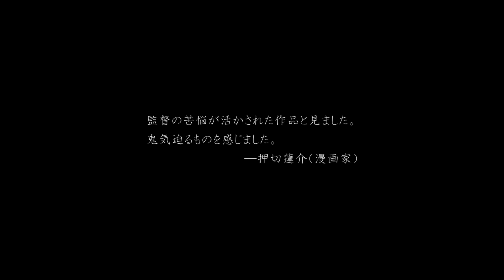映画『アマノジャク・思春期』予告編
自分の顔にコンプレックスを抱く少年が、周囲に溶け込めず苦悩する姿を描いた短編ドラマ。子供たちの純粋さと残酷さ、いじめを受ける当事者の物語を、実話に基づいて描く。山本楽と千野羽舞が主演を務め、『SP』シリーズや『月光』などの古山憲太郎、『霊的ボリシェヴィキ』などの河野知美らが共演した。
 製作会社: 映画「アマノジャク・思春期」製作委員会